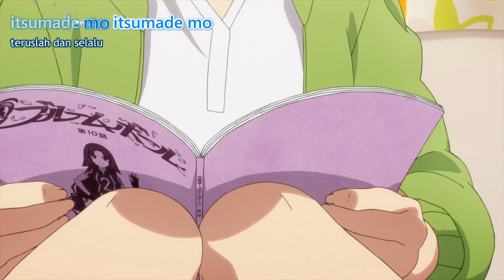AMV CUE! #10 - Setelah ini Kamu Luang?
CUE! AMV Serial #10 - Apakah Kamu Luang Setelah Ini?

AiRBLUE Team Flower - One More Step!